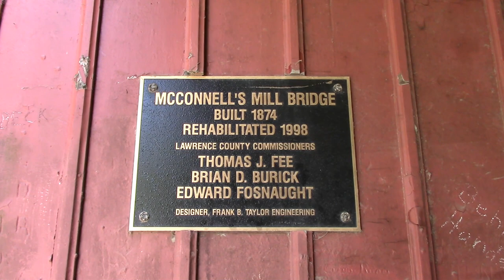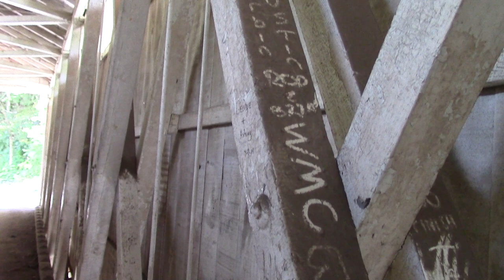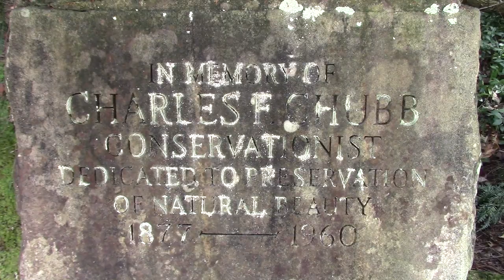McConnells Mill - The Covered Bridge - High Water Levels